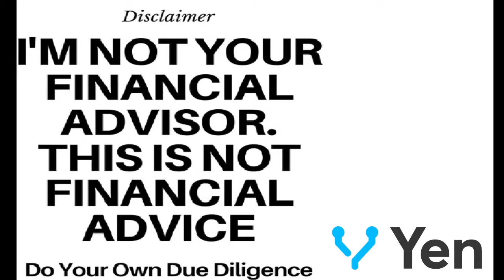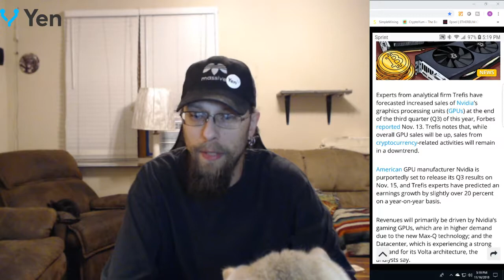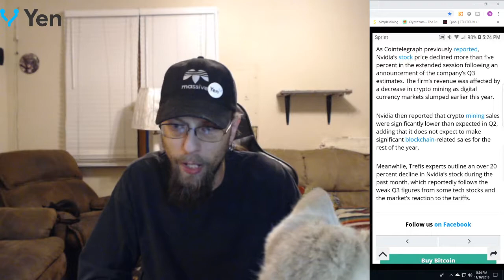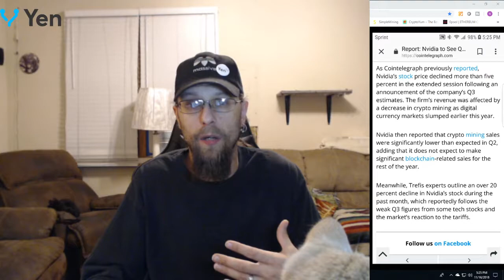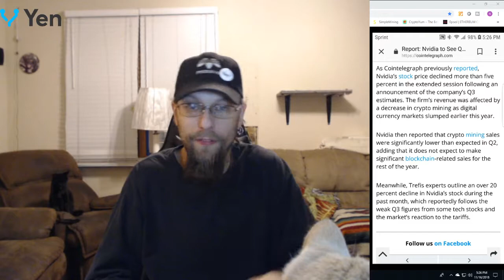Nvidia sales up or down with Crypto?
https//yen.io

Brandon Coin  great info and fun for all.
Crypto Brothers discord chat. Join us